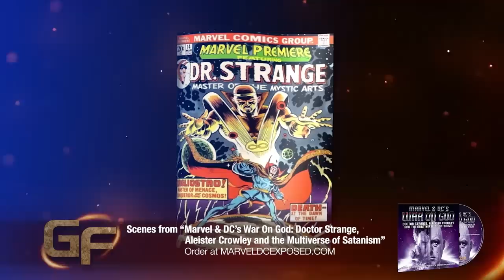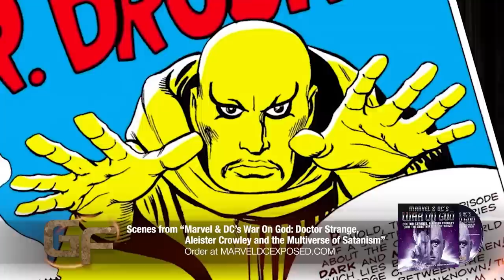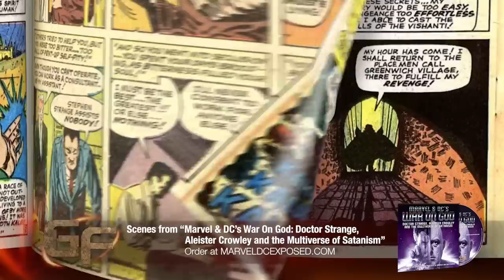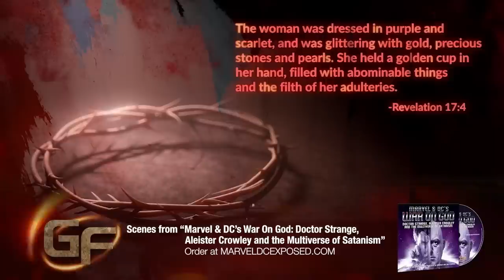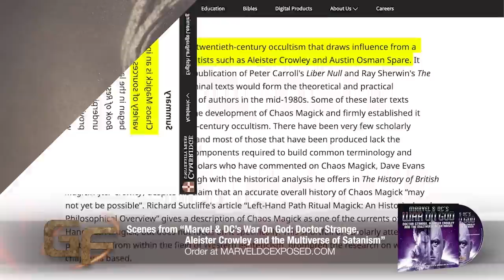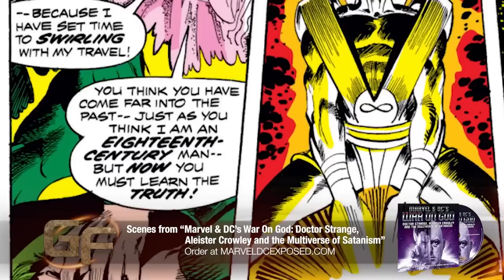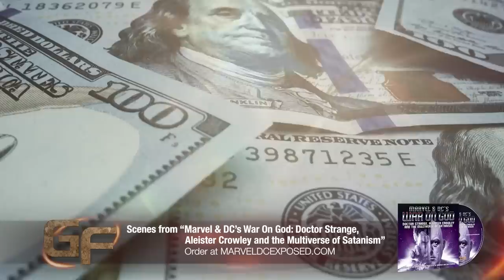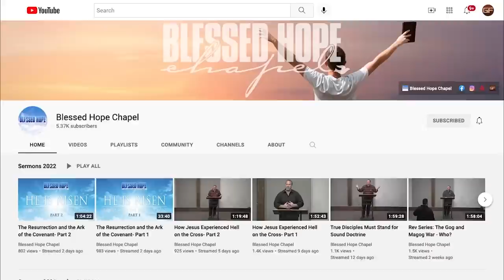Marvel's Connection to the Occult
In this 30 minute excerpt from the MIND BLOWING documentary "Marvel & DC's War on God: Doctor Strange, Aleister Crowley and the Multiverse of Satanism" we show how Marvel's clear ties to the occult and satanist Aleister Crowley make it such a dangerous genre for those who are unaware.

Timestamps
0:00 Intro
1:04 Start
4:35 Dr. Strange's Origins
11:20 The Scarlet Witch
19:37 Magic and Demonic Spells
22:50 The dangers of magic from the mouth of those who practice it
27:04 How to be set free